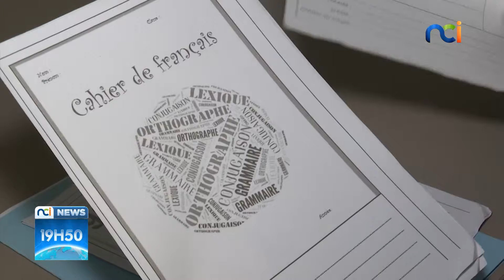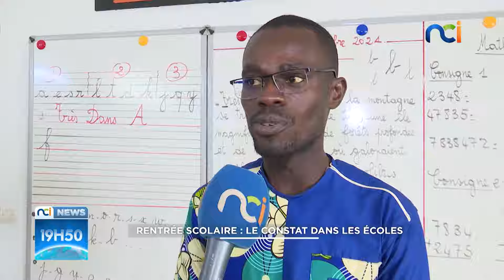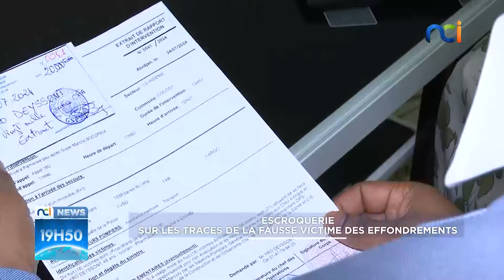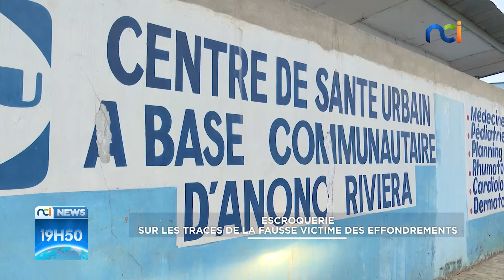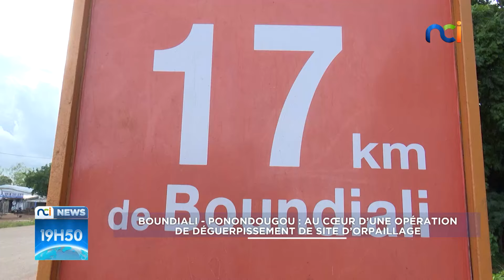NCI NEWS du lundi 09 septembre 2024 avec Evelyne Deba